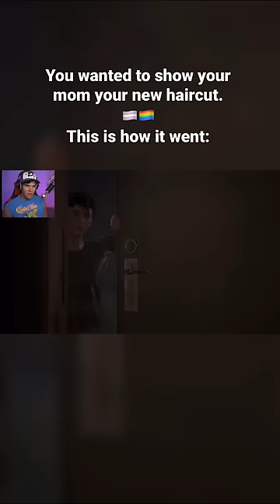The first major game with a transgender character as the mc